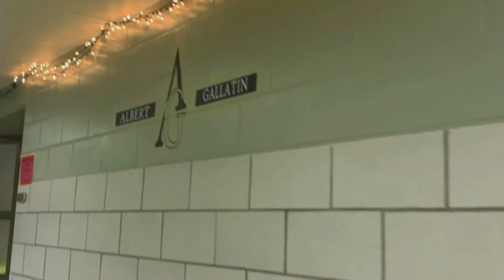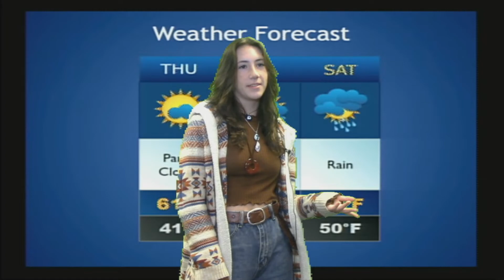AGTV Morning Announcement for 9/28/22